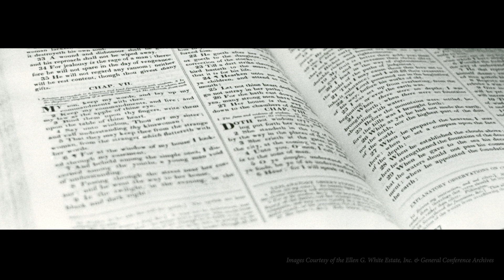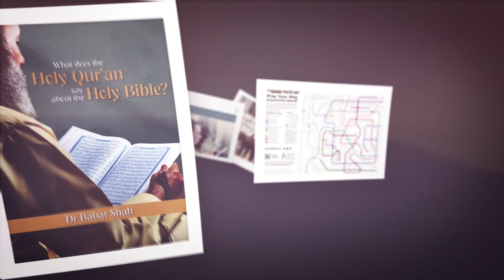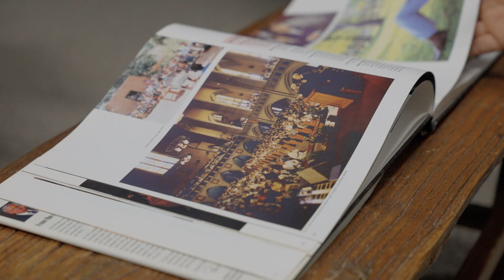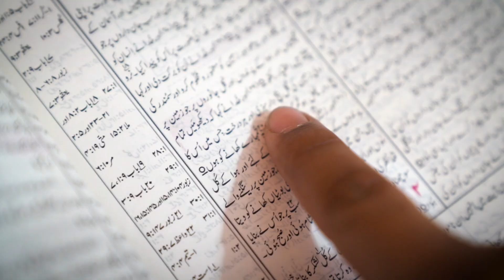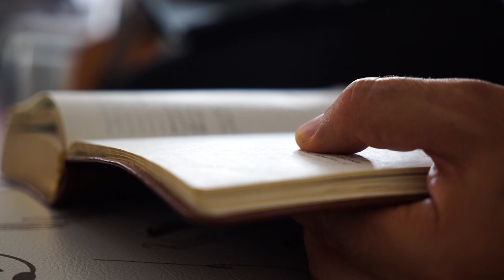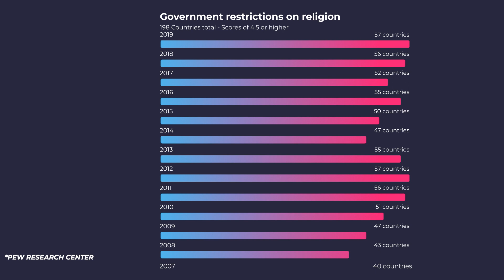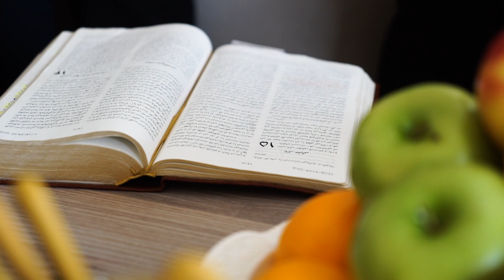November 2022 - When We Face Challenges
The Seventh-day Adventist Church is constantly looking for ways to share a message of hope with those in the most challenging places. Please pray for the work of Global Mission pioneers and others on the frontlines of mission.